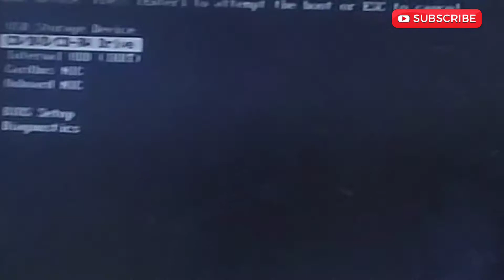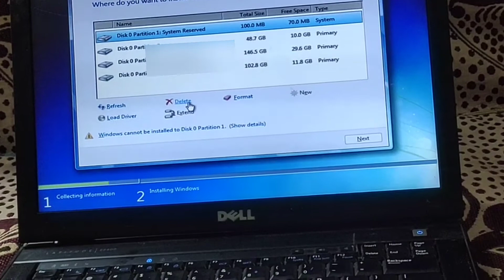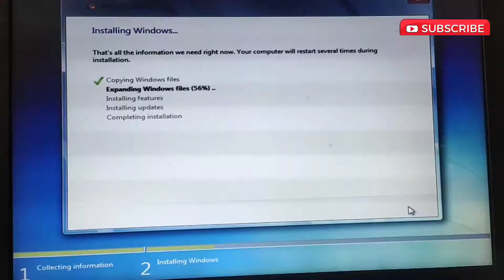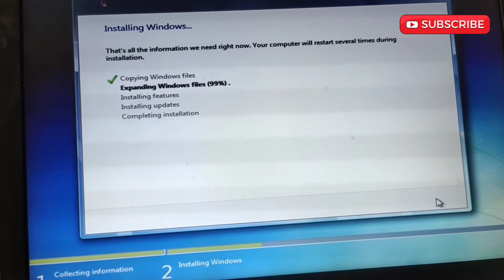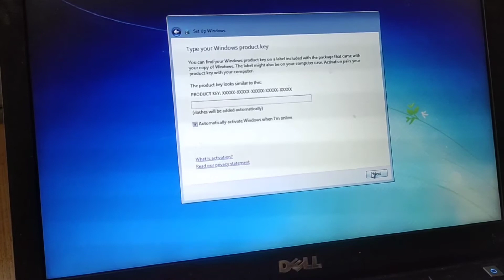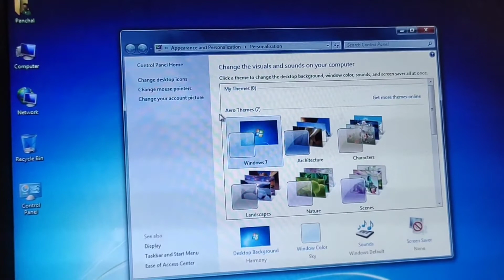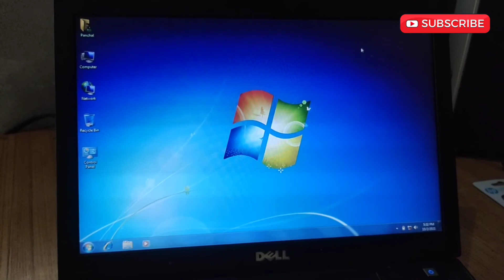How to install Window using Pendrive हिंदी || पेनड्राइव से लैपटॉप या कम्प्यूटर में विंडो instal करें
In this video i will teach you step by step procedure to install window on your computer laptop using pendrive, you will also learn how to make pendrive bootable, you can install window xp , window 7 ,window 8 , window 10 using a bootable pendrive.

is video me maine aapko bataya hai ki kaise aapka bina kisi dvd drive ke computer ya  laptop me window install kar sakte hai , agar aapka dvd drive kharab ho gaya hai ya work nahi kar raha hai to aap aasani se pendrive ko bootable bana ke window ko install kar.  mene aapko ye bhi bataya haI ki kaise aap apne pendrive ko bootable bana sakte ho us per pahle se video bni  huyi hai, aap window 7 ko pendrive me bootable bana sakte hai aap apne pendrive me window 8 ko bootable bana sakte aur install kar sakte h

बिना सीडी रोम के विंडो कैसे इनस्टॉल करे, विंडो इनस्टॉल कैसे करे पेनड्राइव से अपने लैपटॉप या फिर कंप्यूटर में , पेनड्राइव को बूटेबल कैसे बनाये  , कई बार हमर विंडो करप्ट हो जाता है या फिर ख़राब हो जाता तो हमें विंडो फॉर्मेट मारना iM जाता है तो ऐसे में कई बार हमारे पास विंडो सीडी नहीं होता जिसे वजह से हम कंप्यूटर में विंडो नहीं डाल पाते तो कैसे बिना विंडो सीडी के कंप्यूटर में विंडो इनस्टॉल करे.